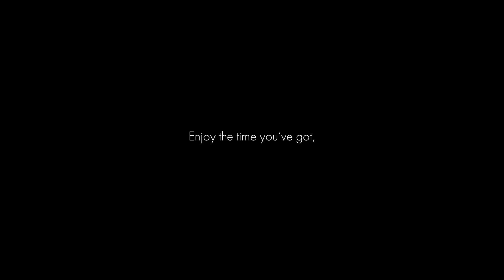Dachstein - Austria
Exploring the area around Schladming, especially the mountain Dachstein on the border of Styria and Upper Austria.

Was absoloutely worth the visit.